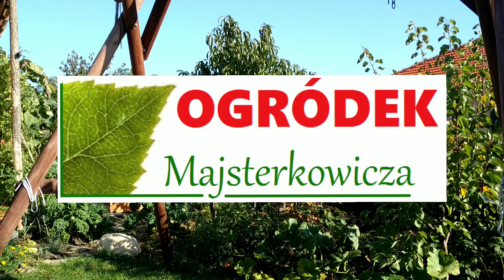Co słychać? #33 Zbieramy ostatki...mikroArbuz.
Muzyka: Dear Autumn
Muzyk: @iksonofficial